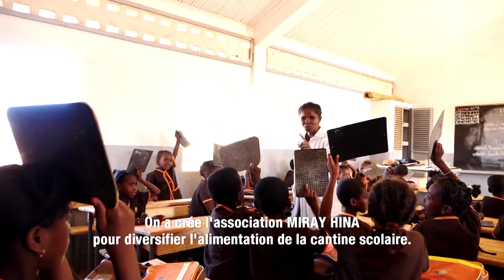Unis pour un monde sans faim teaser